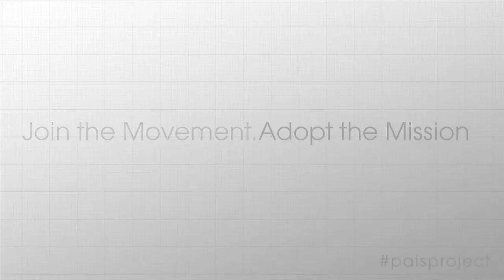M4 Tour: Paul's Story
Pais Apprentice Paul Faulkner shares about some of the projects he was involved in as part of the M4 Tour in Weymouth and Portland.